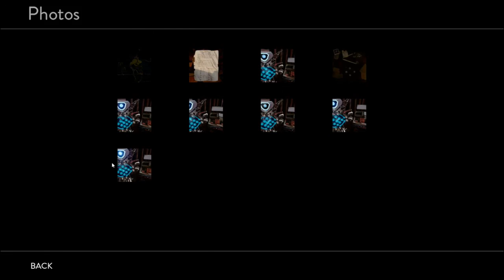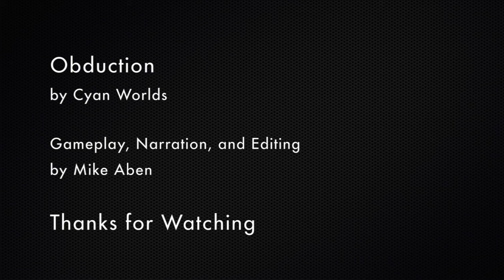Obduction: 7 - Powering Kaptar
Harnessing the power of the wind opens up new paths in and out of Kaptar.